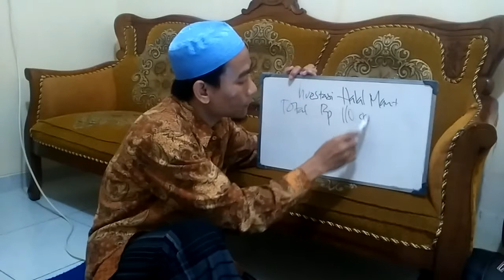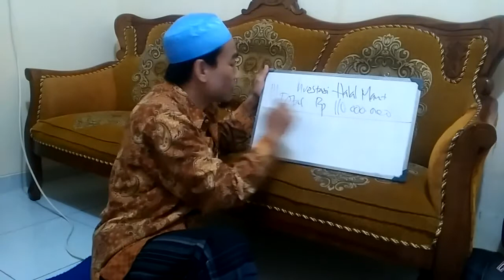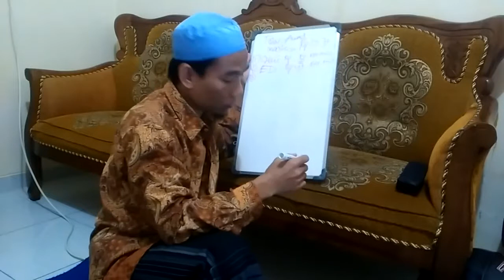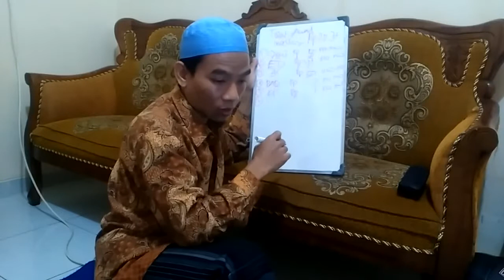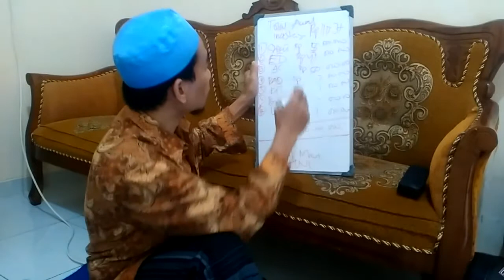Peluang bisnis online investasi minimarket rumahan halal mart HNI Rp 110jt dapat apa saja? By Hadim